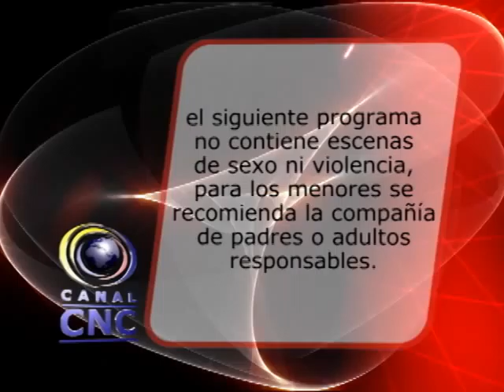NOTICIERO 3 DE FEBRERO BLOQUE 1